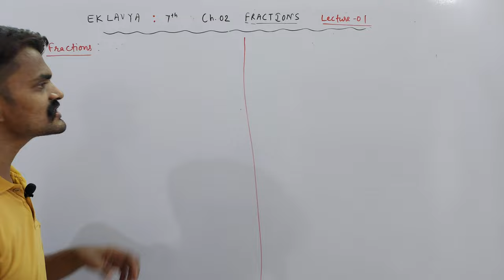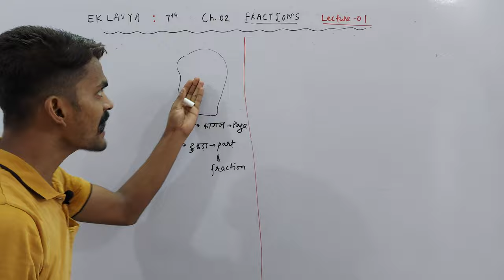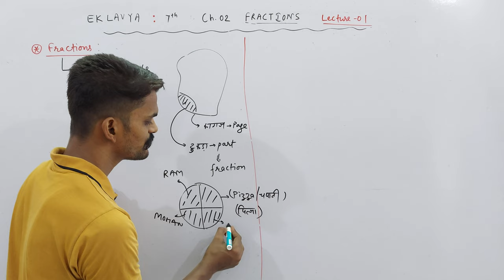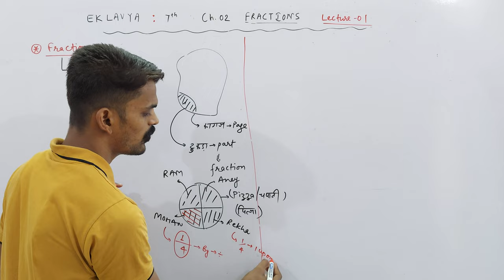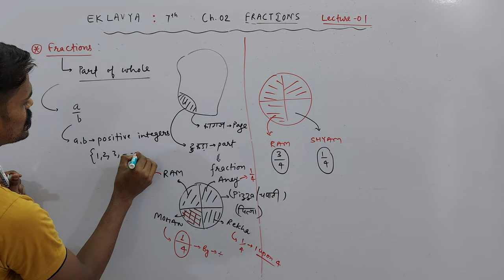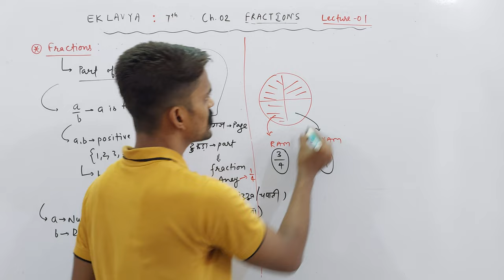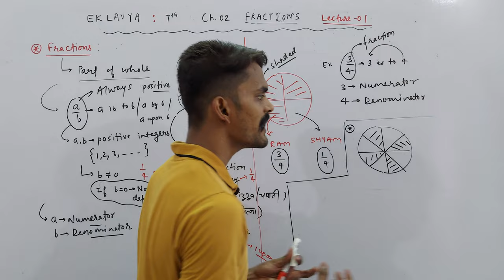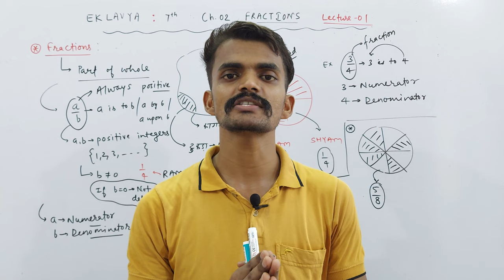Ch. 02 Fractions | Class 7th | Introduction To Fractions | PART 01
About Today's Lecture :
Class 7th | Chapter 02 : Fractions | Part 01
1. Introduction to Fractions